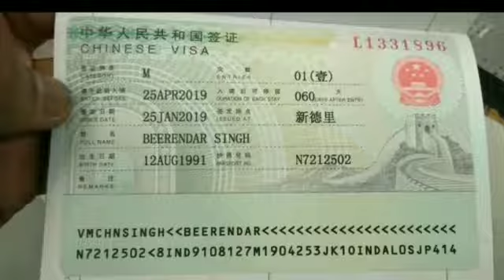Journey of a Hotelier from Chamoli to Shanghai, China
Kindly watch this small video of a student from Chamoli district who has recived visa to Shanghai ...that’s what we call empowerment